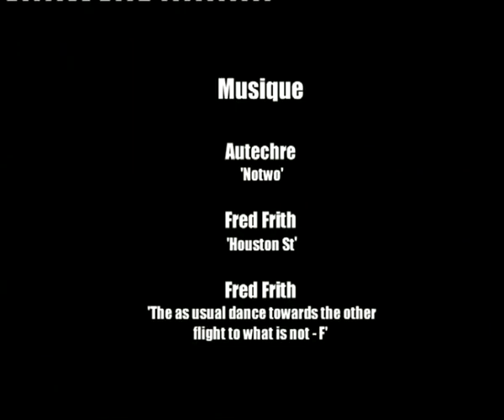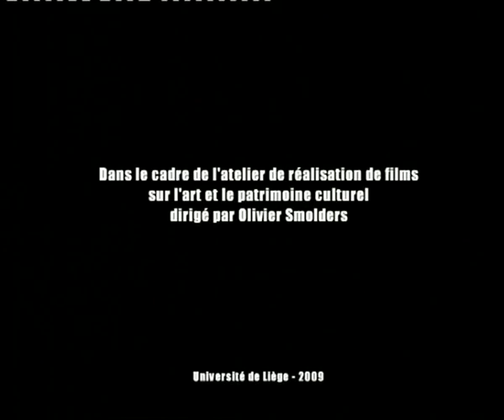Dancer on Stage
Interprétation libre autour de l'oeuvre de Lisa Kereszi dans le cadre d'un atelier de réalisation dirigé par Olivier Smolders